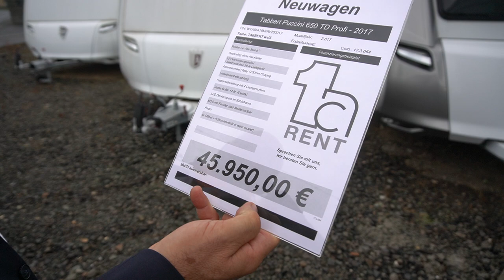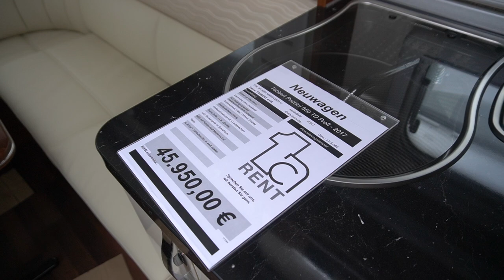Tabbert Puccini 650 TD Profi 0 km wie neu Doppelachser Schnäppchen Luxuswohnwagen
DER TABBERT PUCCINI  - WILLKOMMEN IN DER OBERKLASSE  - TABBERT PUCCINI
So nah waren Sie dem siebten Himmel noch nie! Mit seinem innovativen Interieur-Design ist der PUCCINI der Vorreiter einer neu definierten Wohlfühl-Oberklasse. Dank seines außergewöhnlichen Lichtkonzepts als prägendes Stilmittel und des brillanten Exterieur-Designs präsentiert sich der neue Stern am Caravaning-Himmel als Ikone für exklusiven Komfort und lifestyliges Wohndesign. Ein leuchtendes Vorbild im Premiumsegment. Wer absolute Freiheit genießen will, ohne auf die Wärme und Vorzüge eines luxuriösen Zuhauses verzichten zu müssen, der hat im PUCCINI den idealen Begleiter gefunden – ein Leben lang.

DIE PUCCINI HIGHLIGHTS
Exklusives Lichtdesign im Oberklasse-Wohlfühlraumkonzept
Elektrische Fußbodenerwärmung serienmäßig
94 cm breite Einzelbetten (grundrissabhängig)
Truma iNet-gesteuerte Combi 6-Heizung
Extrabreite Eingangstür mit Baldachin
Exklusive TV-Lösungen
Zusätzliche Steckdosen im Schlafzimmer und an der Sitzgruppe

Ankommen und sich wie zu Hause fühlen. Der gekonnte Einsatz von Licht als Gestaltungsinstrument verleiht dem PUCCINI eine atemberaubende Atmosphäre. Indirekt beleuchtete, elegant geschwungene Oberschränke und die umlaufende Ambientebeleuchtung stehen im gelungenen Kontrast zu dem faszinierenden Lichtbaldachin an der Tür. Nahtlos angepasst: der schwarz glänzende Kühlschrank mit Doppelanschlag, mit dessen Hilfe er von außen und innen geöffnet werden kann.

Wie kleine Diamanten ziehen sich die LED-Lampen durch den ausladenden Spiegelschrank, der nicht nur für sanfte Beleuchtung sorgt, sondern auch in puncto Stauraum viel zu bieten hat. Hier finden Kosmetik- und Kulturartikel ihren Platz, während Handtücher in dem halboffenen Regal darunter gut verstaut sind. Das Edelstahl-Waschbecken rundet die schimmernde Wellness-Oase ab.

Bis ins Detail durchdacht: Die Nachtkästen hinter den Kopfenden der Betten bieten zusätzlichen Stauraum, einstellbare Lesespots und weitere Stromanschlüsse.

Gemütlich eingekuschelt genießen Sie traumhafte Stunden in dem 1,55 m breiten französischen Bett. Der Spiegel am Kopfende dient nicht nur als Stilelement, sondern vergrößert optisch den Raum.